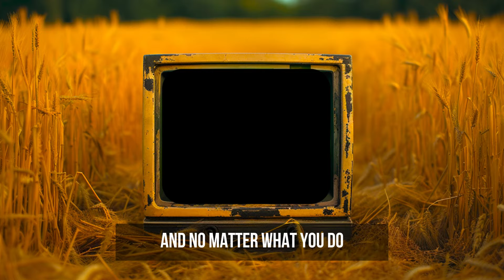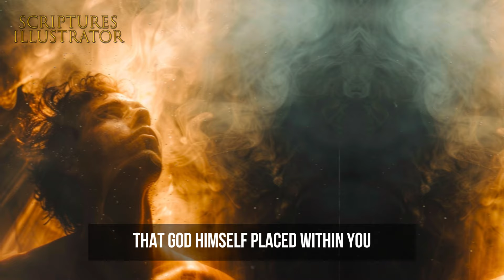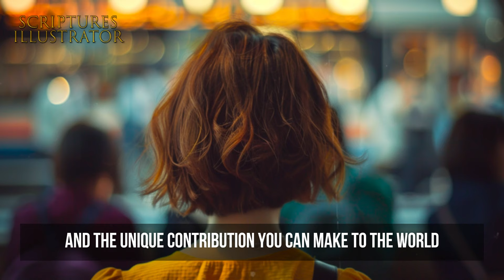The #1 LIE Satan Whispers When You're Depressed (Powerful Bible Verses)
- Feeling worthless? Depressed? That's a lie straight from the enemy. In this video, we'll expose the #1 lie Satan whispers when you're down and equip you with powerful Bible truths to fight back. Learn how to recognize his tactics, replace negative thoughts with God's promises, and reclaim your joy. Don't let depression steal your purpose!

Your support empowers us to create more inspiring content and reach even more people with His message. ❤

Some of the topics discussed on this video:
- Spiritual warfare against depression
- Satan's lies about worthlessness
- Biblical truths about identity in Christ
- God's love and plan for your life
- Overcoming negative thoughts and emotions
- Finding hope and healing in the Bible
- Practical steps to fight depression spiritually
- The power of prayer and community
- Replacing lies with God's truth
. Finding purpose and joy in God's plan